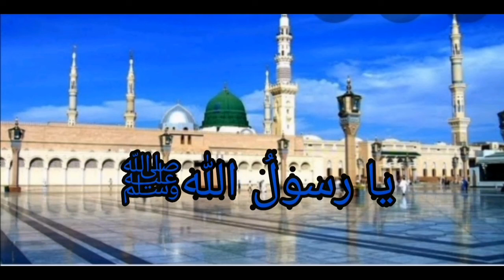Paker e dilruba ban k aya naat by HmbilalNoshahi